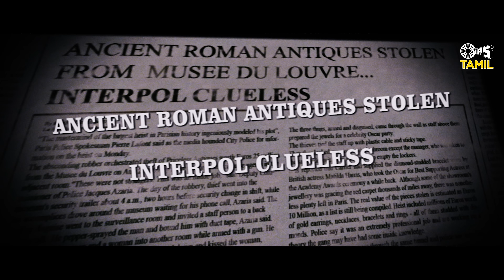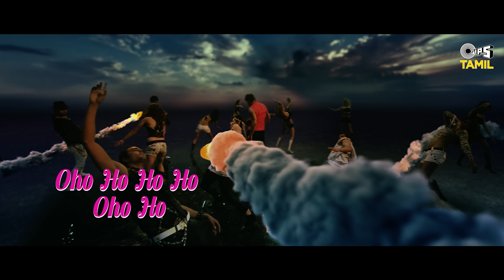Aasaiyal Unnai - Lyrical | Sachin Gupta | Vivek Oberoi | Prince Tamil | Tamil Songs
Watch & Enjoy Tamil Dance Song 'Aasaiyal Unnai' from the movie 'Prince Tamil ' starring Vivek Oberoi. Sung by Sachin Gupta @TipsTamil

Singer: Sachin Gupta
Music Director: Sachin Gupta
Lyricist: Sameer

Movie Cast & Crew:
Cast: Vivek Oberoi, Nandana Sen, Aruna Shields, Neeru Bajwa, Sanjay Kapoor & Dalip Tahil

Lyrics:
Oho Ho Ho H Oho Ho Ho Ho H Oho Ho
Ahaaaa Ahaaaa Aaaaa Aaaaa
Aasayal  Unnai
Thedinen Naane
Marakkiren Ennai  Iiiiiiiiiiiiiiii

Aasayal  Unnai
Thedinen Naane
Marakkiren Ennai
Kaathalal Thane

Aasayal  Unnai
Thedinen Naane
Marakkiren Ennai

Kathalaaaaaaaaaaaaaaaal
Thaane Hey Hey Hey

Uyire Thol Sera Odi Vaa
Kaathal Valiyale Thudikkiren
Unadhu Madi Meedhu
Saaya Than
Innum Uyirodu Irukkiren Irukkiren
Devathayaeeeeee….

Aasayal  Unnai
Thedinen Naane
Marakkiren Ennai
Kathalal Thane

Aasayal  Unnai
Thedinen Naane
Marakkiren Ennai

Kathalaaaaaaaaaaaaaaaal
Thaane Hey Hey Hey Hey

Ohhhhooooooooo